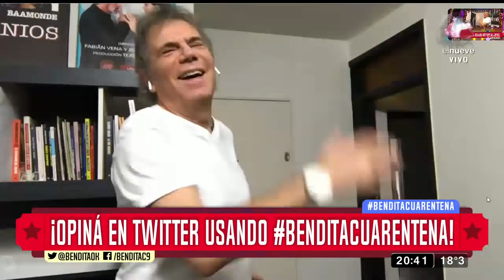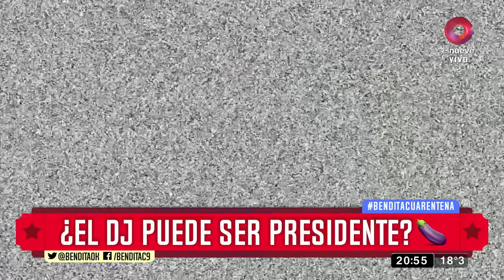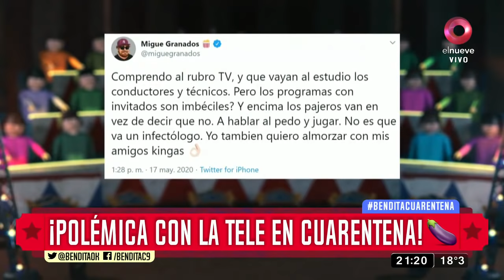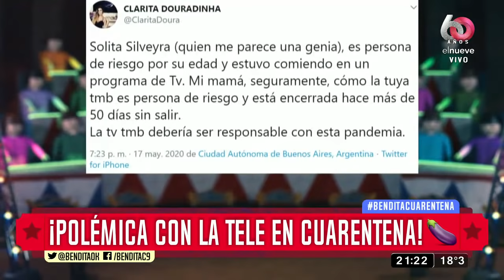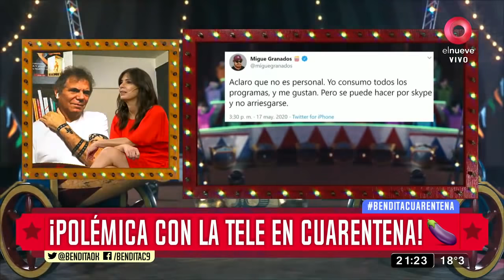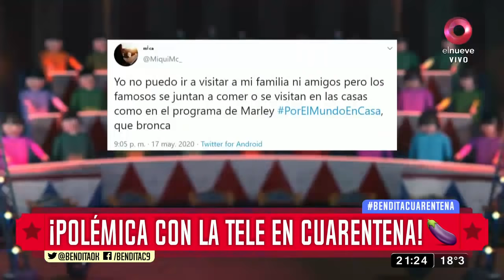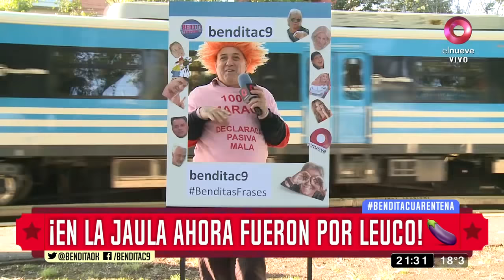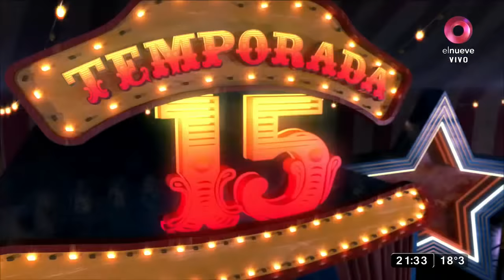Bendita: Programa del 19 de Mayo de 2020